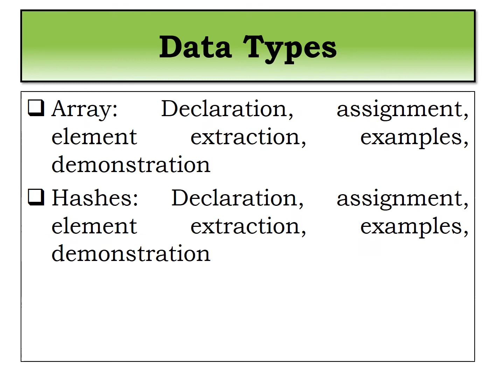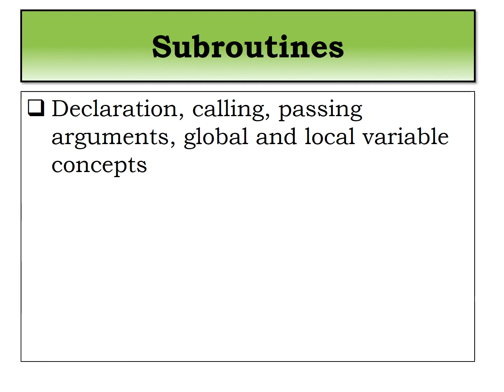B Tech V SL L27